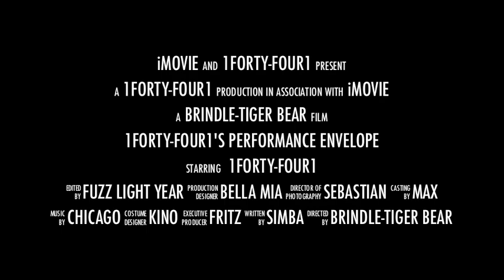one44one Trailer "Preparing & Repairing Highly Effective Athletes"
ANYONE can work harder, for most that's the easy part.  You can have someone stand over you w/ a bull horn and scream at you till you crank out 1 extra rep.  But there's absolutely no guarantee that any of it will transfer to your performance when the curtain comes up and you're standing up there in the bright lights up on the big stage!